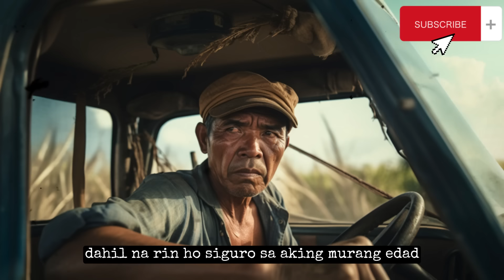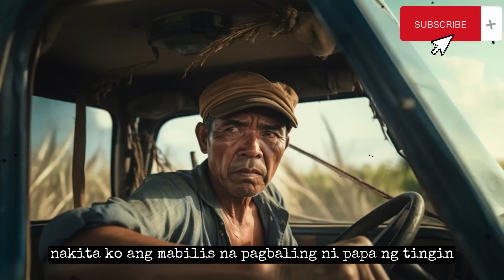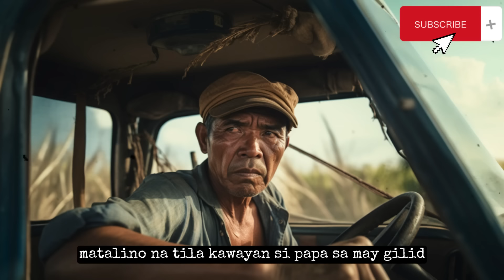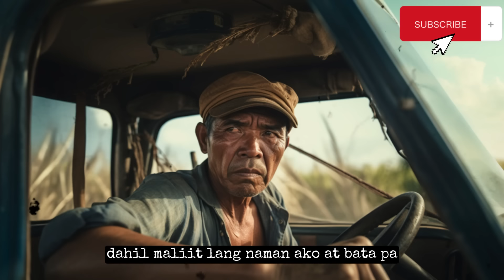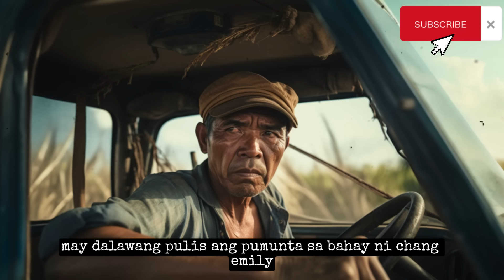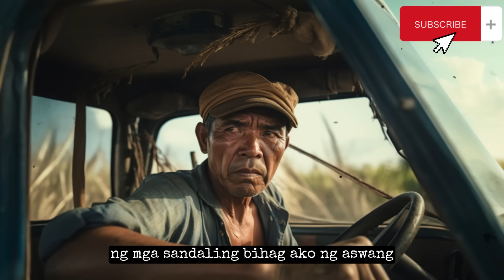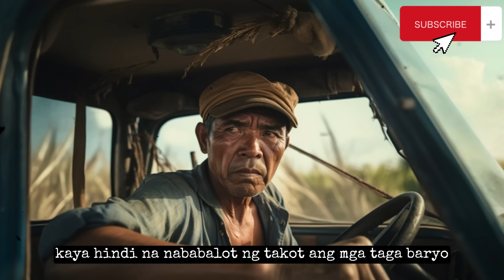MALING PASAHERO ANG NAISAKAY | Kwentong Aswang | True Story